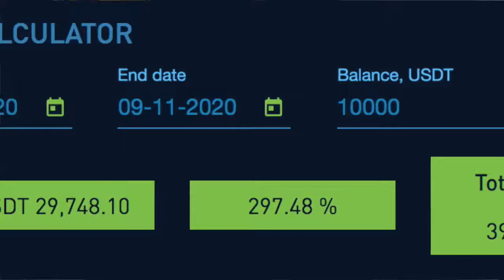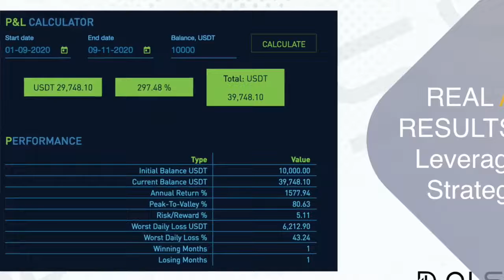Interview with Dr Anna Becker from Endotech Daisy Fund & Daisy Crowd